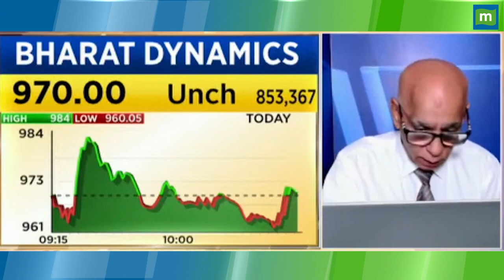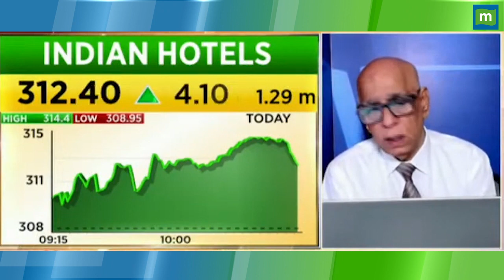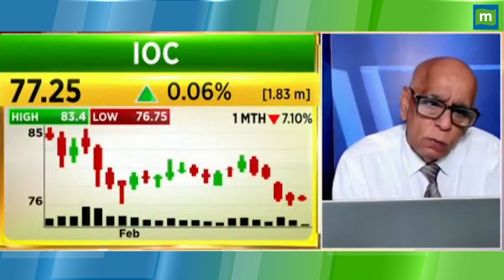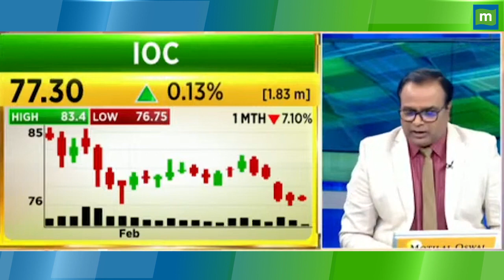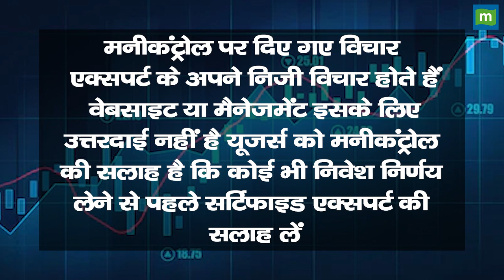SBI Share Price: क्या लॉन्ग टर्म में रुकना चाहिए? || Hot stocks || stock to invest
MarketsWithMC | SBI Share में जानें निवेश को लेकर क्या है Experts की राय. जानें किन levels पर करनी चाहिए आपको खरीदारी और क्या है Target Price और जानिए किस Strategy के साथ इस Stock में पैसा कमाया जा सकता है. देखें वीडियो.